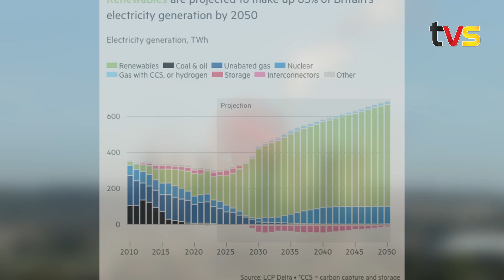Learn more about clean energy on TVS Tech Digest!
🌍⚡️ The United Kingdom's reliance on coal is coming to an end! This month marks a pivotal moment as we transition towards cleaner energy. Join us in reflecting on the journey and embracing a sustainable future – catch all the updates only on Tech Digest at TVS!🌱✨